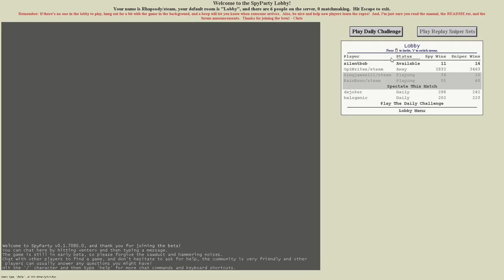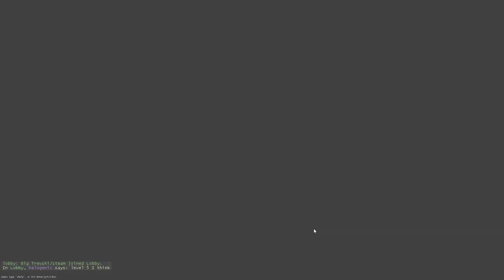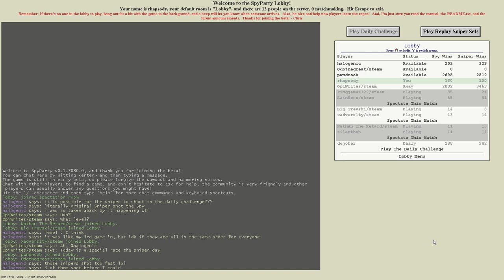Let's Play the SpyParty Daily Challenge: Racing the Sniper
SpyParty (or Spy Party) is an espionage asymmetrical multiplayer game developed by Chris Hecker. One player is the Spy, who has a set of objectives to secretly complete whilst blending in with a party of NPCs. The other player is the Sniper, whose goal is to figure out which party guest is the Spy and kill them. The game is in an early access beta (as of the time of recording) and can be can be bought directly

In this series I'll be taking on the game's daily challenges, wherein you play as the sniper against curated replays of past spy matches at your skill level to compete for score and time with your friends!